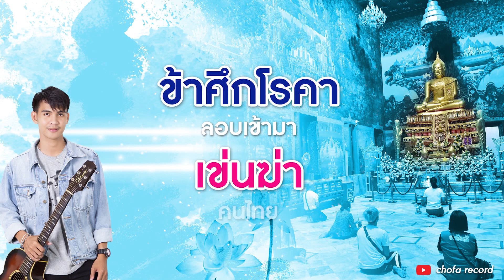ร่มใจไร่ขิง - ฟลุ๊ค วชิระ {Official Lyrics Version} Cover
เพลง : ร่มใจไร่ขิง CoverVersion
ศิลปิน : ฟลุ๊ค วชิระ
คำร้อง/ทำนอง : ช่อฟ้า ใบเตย
เรียบเรียง : สมพงษ์ สมรักษ์
สังกัด : ช่อฟ้า เรคคอร์ด

หลวงพ่อไร่ขิง ลูกมาขอพักพิงหัวใจ
โรคโควิดคุกคามเมืองไทย คนล้มตายเป็นข่าวทุกวัน
รัฐต้องล็อกดาวน์ เพื่อควบคุมสถานการณ์
เศรษฐกิจปิดกระทันหัน รับมือไม่ทัน..ล้มพัง

กลัวโรคก็กลัว กลัวไม่มีจะกิน หนักกว่า
ยื่นคำขอห้าพันเยียวยา ผลตอบมาไร้สิทธิ์รับตังค์
ยืนต่อคิวยาวรอรับถุงยังชีพประทัง
กระเป๋าไม่มีสตางค์ มันคว้าง มันพังไปหมด

สวมแมสเข้าโบสถ์ คงไม่ผิดกฎนะพ่อ
ลูกเสี่ยงเคอร์ฟิวมาขอ วอนพ่อไร่ขิงช่วยโปรด
ไล่โควิดหาย  ช่วยไทยผ่านวันรันทด
ขอโทษ..หากลูกหลานล่วงเกินสิ่งใด..

ลูกอธิษฐาน ปาฎิหารย์บันดาลเห็นจริง
หนักกว่านี้บุญพ่อไร่ขิง ก็พาเราผ่านพ้นภัย
ข้าศึกโรคา ลอบเข้ามา เข่นฆ่าคนไทย
ไร่ขิงยังเป็นร่มใจ ให้พี่น้องไทย หลบร้อน.. เสมอ